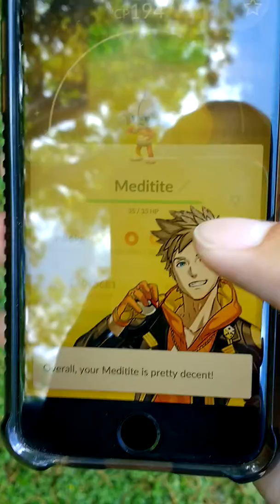POKEMONGO Shiny MEDITITE!